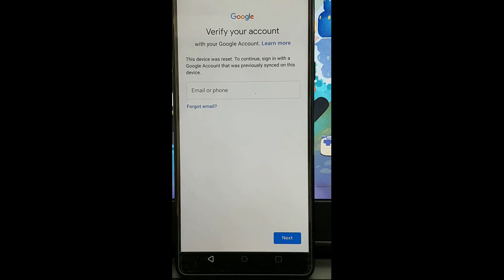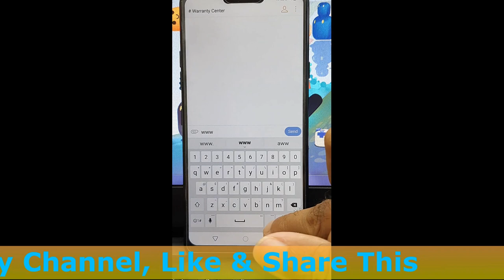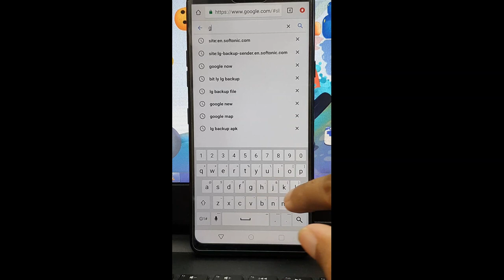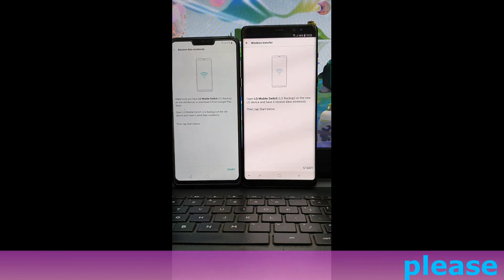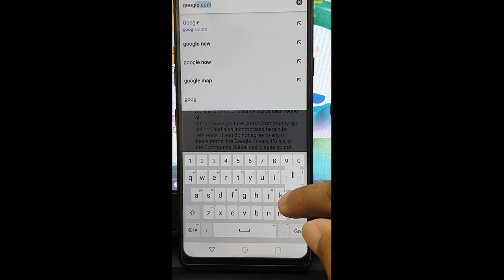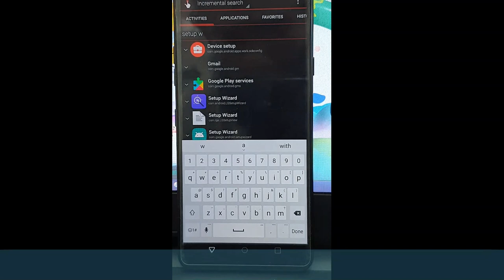how to remove frp lock LG G7 / G7+ Android 8.0 New Security (2019)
LG G7 / G7+ Android 8.0 Google Account  Lock Bypass New Security (2019).